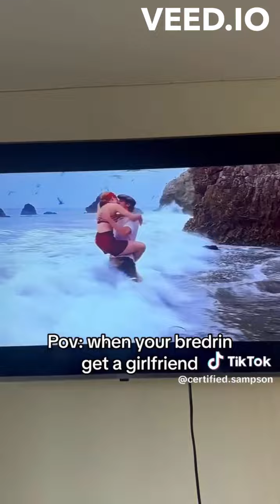Certified Sampson Compilation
First time doing one of these hope you like it